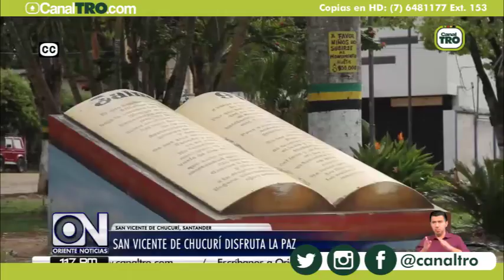La esperanza de la Paz